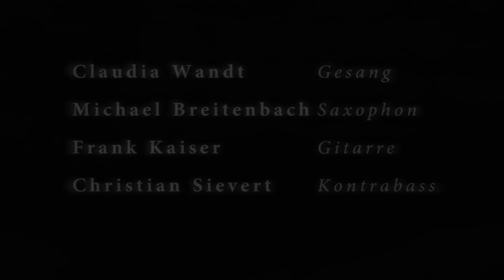Los Peces von Spanish Mode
Unser neuestes Video, gedreht im September 2013 auf dem Schloss Baumersroda. Vielen Dank an Jan Gärtig/ JangProduktion!